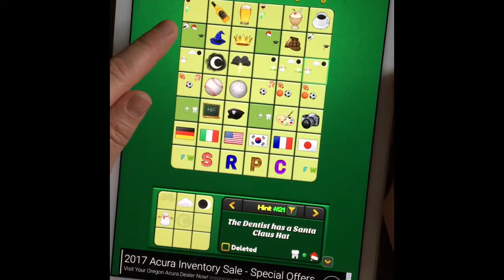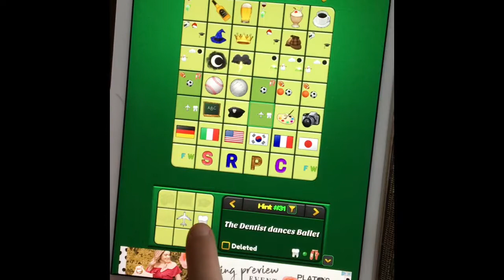Special Request Hard Level 56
Solving